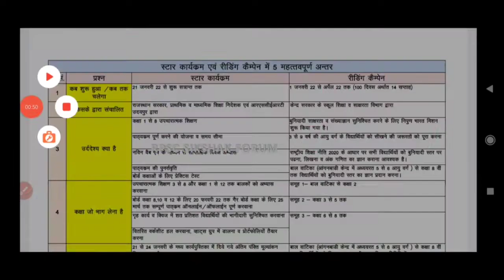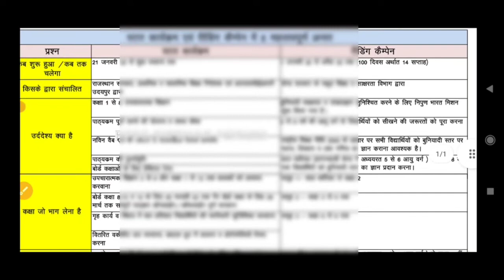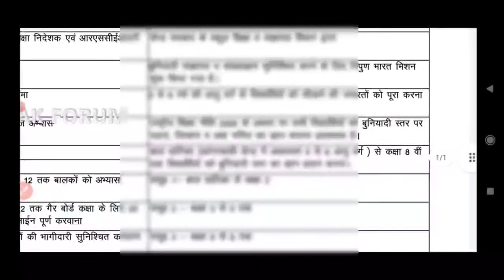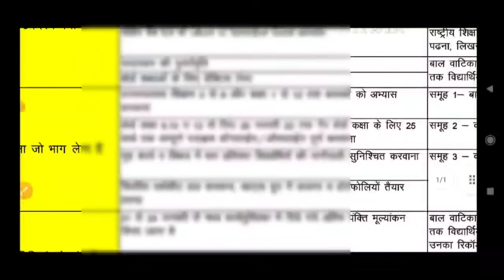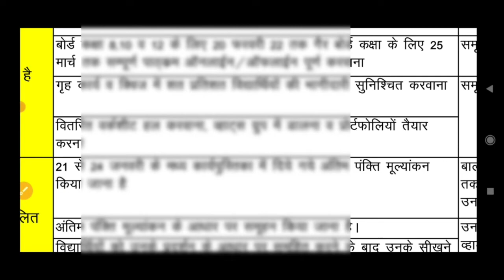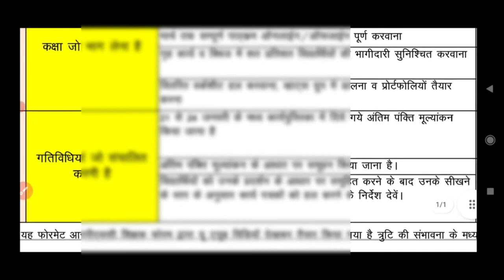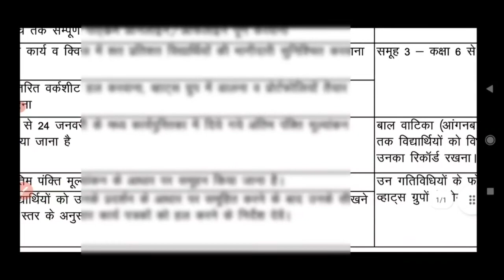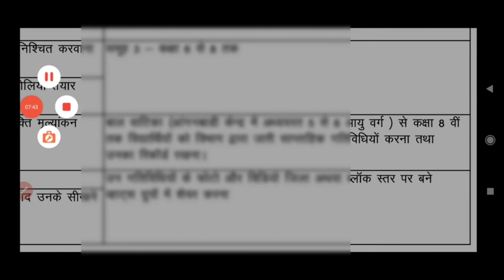स्टार प्रोग्राम और रीडिंग कैंपेन में मुख्य अंतर क्या हैDIFFERENCE BETWEEN START P. AND READING CAMP.